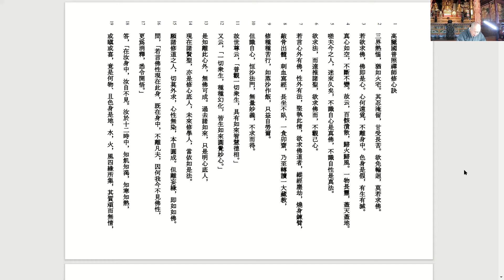高麗國普照禅師修心訣 2021.2.13座禅会（法話）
大阪、東成区にある臨済宗単立寺院、宝厳寺。
法岳光徳　（のりたけ　こうとく）方丈により毎週土曜日、日曜日、午前７時から座禅とテキストを用いた法話を本堂にて１時間ほど行っています。
参加は自由です。事前連絡の必要はありません。

座禅に興味をお持ちの方、
寺院詳細は以下のURLをご覧ください。